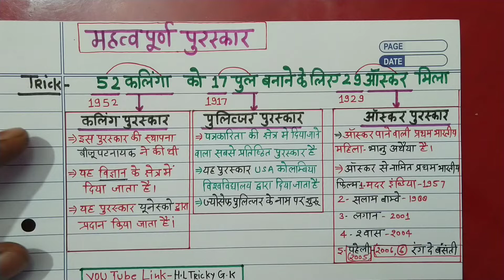Gk tricks in hindi-महत्वपूर्ण पुरस्कार ट्रिकी अंदाज में याद करें